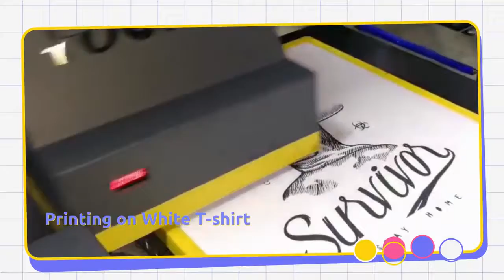DTG printer prints clothes of various colors | Supplier & manufacturers | Focus Inc.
Add: 918room, 9floor, Global Logistic Center, South China Town, Pinghu Street, Longgang District, Shenzhen, China
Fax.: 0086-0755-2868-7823